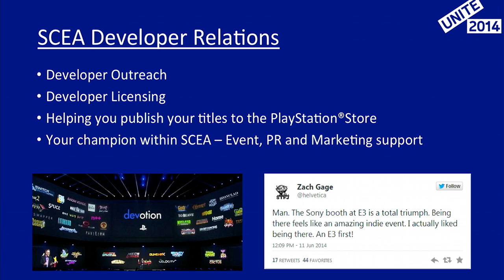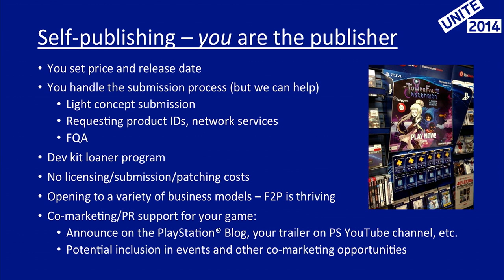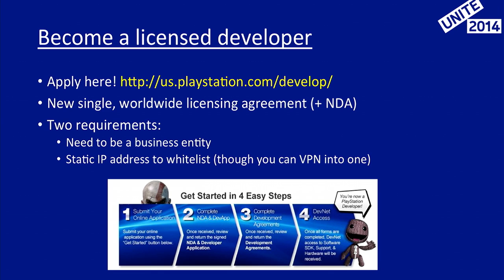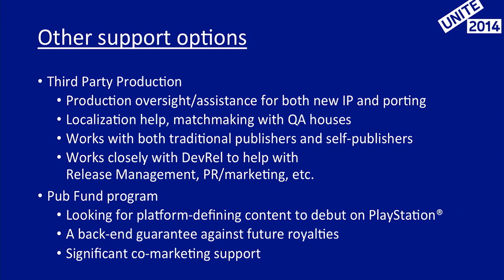Unite 2014 - Self Publishing with Unity on PlayStation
Nick Suttner and John Sanders from SCEA's developer relations team give an overview of self-publishing across all PlayStation platforms, and how Unity can help.